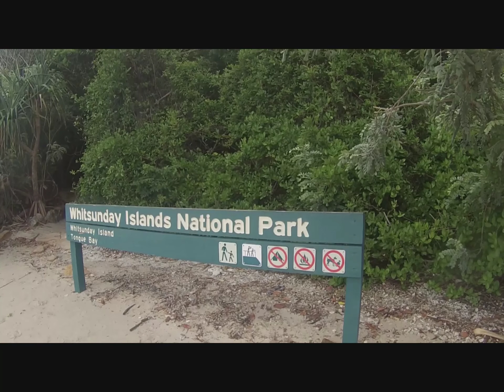GoPro: Australia East Coast 2017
So we bought a car and travelled up the east coast of australia for two months! Heres a video compilation filmed on my go pro hero 3 of our many adventures along the way.